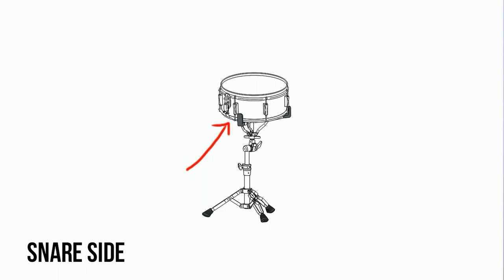Drummer Wajib Tahu, Macam-macam Tipe Drumhead | Drum Engineer Eps. 03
Drumhead adalah membrane tipis berbentuk lingkaran yang terpasang di permukaan shell alat drum, membrane ini digunakan untuk dipukul atau hanya sebagai resonant saja.
           Drumhead mempunyai bermacam-macam ukuran dan ketebalan
Sebagai contoh drumhead merek “Remo”, yaitu drumhead tipis bernama Diplomat, sedang bernama Ambassador dan tebal bernama Emperor.
           Drumhead pada umumnya terbuat dari Mylar film (polyester) atau Kevlar. Beberapa merek drum head yang populer adalah Remo, Evans, Aquarian, Attack dan lain-lain.

Tiga jenis drumhead sebagai berikut :
1. Batter heads
2. Resonant
3. Snare side

Bermacam-macam tipe drumhead sebagai berikut :
1. Single ply, clear
2. Single ply, coated
3. Double ply, clear
4. Double ply, coated
5. Double ply, oil filled
6. Resonant
7. Snare side
8. Head with dot
9. Head with ring

Zennos Drumstore
Jual-beli alat drum baru atau second

Thanks to Rifany Agung S

Referensi :
Denny AJD (2003) “Panduan Praktis Bermain Drum untuk Tingkat Menengah sampai Tingkat Mahir”